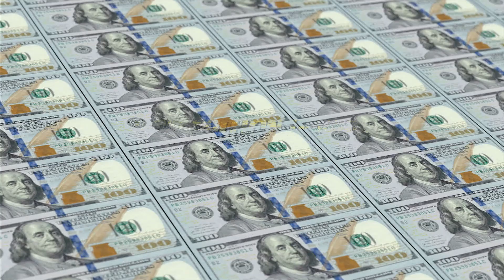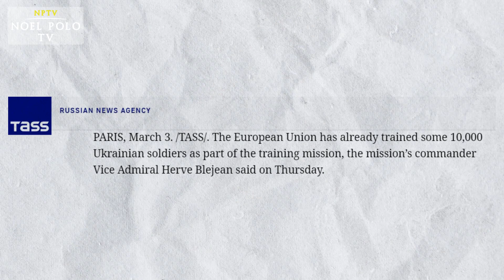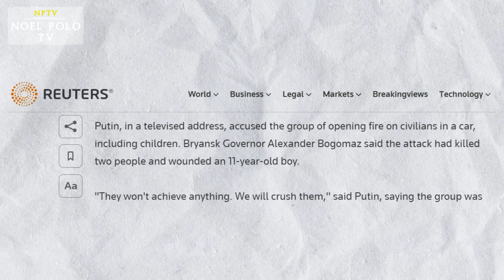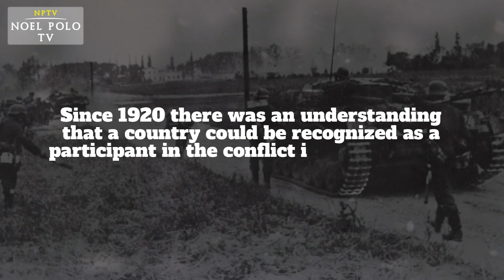Germany Nanawagan na Ngayon sa China na huwag Magpadala ng Sandata sa Russia